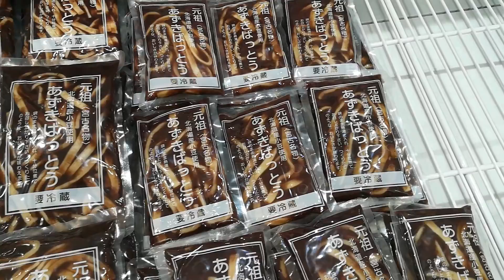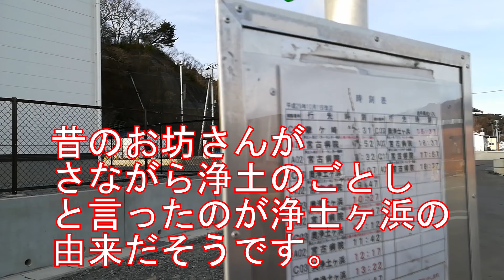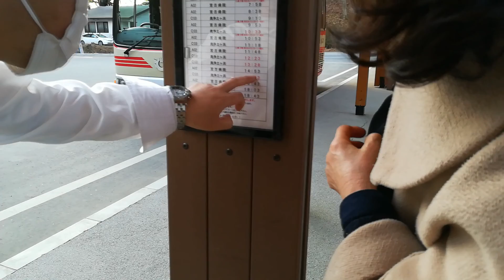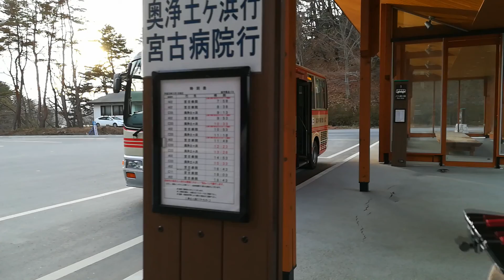宮古の旅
親父も行く予定でしがたがデイサービスの日だったため行けませんでした。